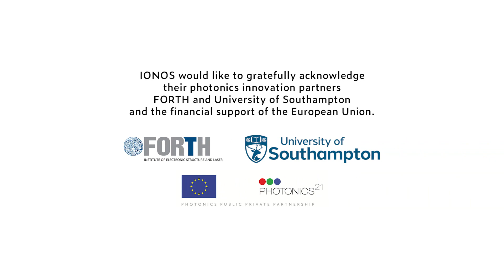Innovating with Photonics Technology — IONOS (Greece)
IONOS is a Greek start-up focused on research and experimental development services in the area of agricultural science. Based in Heraklion, the company is the leading provider in Greece of integrated services UAVs (unmanned aerial vehicles, commonly known as drones) which they have designed exclusively for agricultural use.

For further information on the supports available to innovate through photonics and to apply

PhotonHub has received funding from the European Union’s Horizon 2020 research and innovation program @EUScienceInnovation under the Grant Agreement n*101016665, in Public Private Partnership with Photonics21 @photonics21.